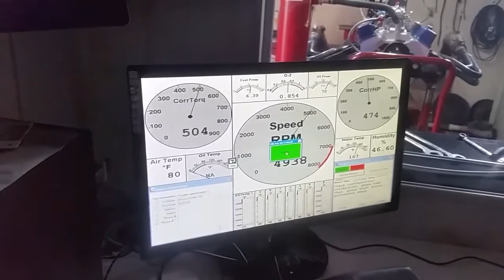Powell Cams sbc dirt engine dyno pull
Dyno pull